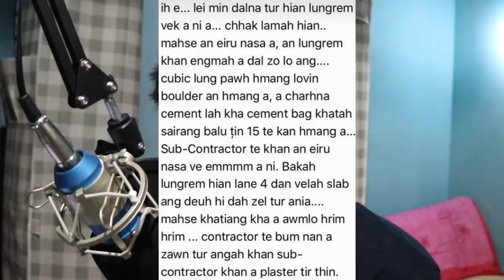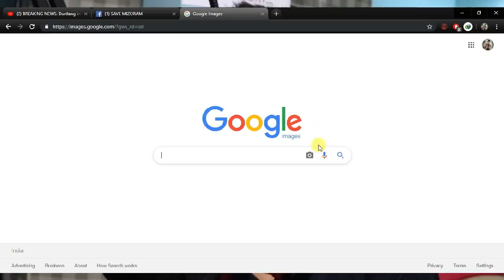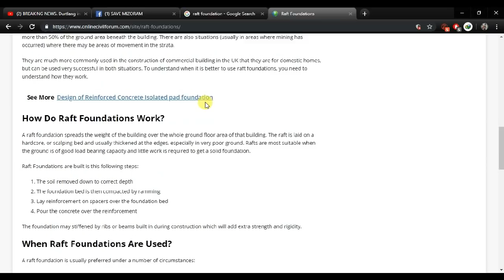BSUP, DURTLANG BUILDING SCANDAL | EXPOSED!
Video sources : Zonet
Images : Facebook, Whatsapp
Audio : Whatsapp